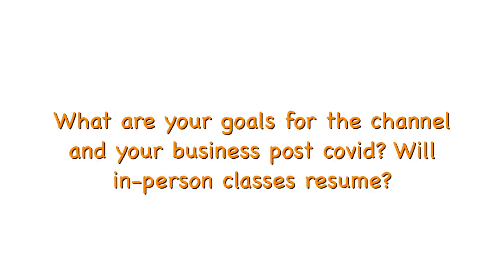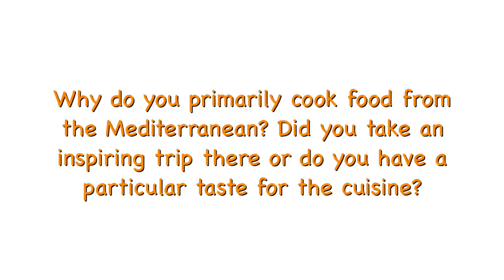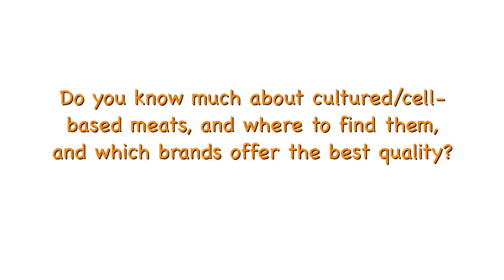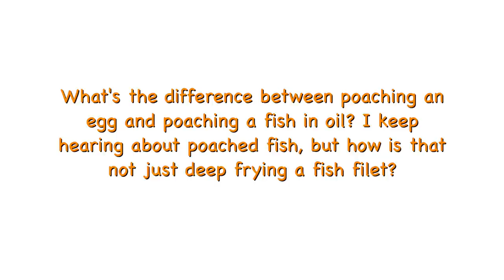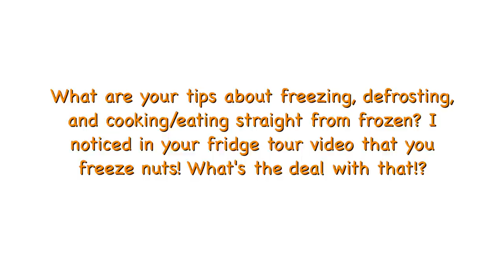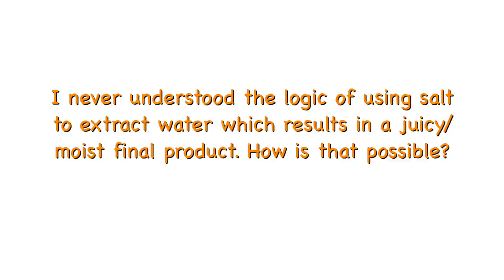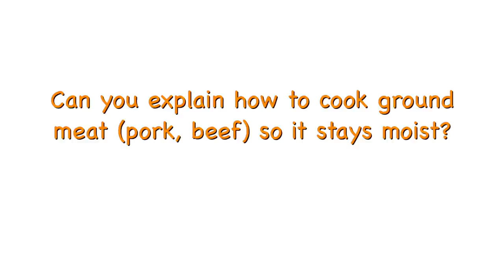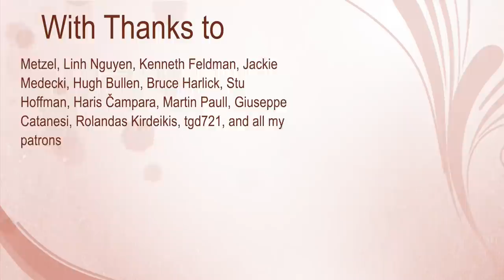Ask Helen: broken arm, synthetic meat, and more...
00:00 Intro
00:43 How did you break your arm?
04:50 When did you decide to turn cooking into your career, and was the journey hard?
08:40 If you had to do something else for a living besides cooking, what would it be?
10:09 What are your goals for the channel and your business post covid? Will in-person classes resume?
10:40 What are your favorite cuisine(s) and why?
12:06 Is there a dish that you feel intimidated to make?
13:07 Why do you primarily cook food from the Mediterranean? Did you take an inspiring trip there or do you have a particular taste for the cuisine?
14:09 How do you feel about offal? Do you have a favorite organ? A favorite meal made from it?
15:01 Do you know much about cultured/cell-based meats, and where to find them, and which brands offer the best quality? What are your thoughts on these meats, and would you ever use them in your cooking?
17:35 What's the difference between poaching an egg and poaching a fish in oil? I keep hearing about poached fish, but how is that not just deep frying a fish filet?
18:34 Blanching vegetables vs boiling vegetables -- is it the same?  What does blanching do?
Why for some vegetables I boil (potatoes etc.) and some I blanch (leafy greens, asparagus, broccoli etc.)?
19:58 What are your tips about freezing, defrosting, and cooking/eating straight from frozen? I noticed in your fridge tour video that you freeze nuts! What's the deal with that!?
21:42 What equipment is worth spending the money on? Do I need the $400 blenders and mixers and food processors?
24:07 I never understood the logic of using salt to extract water which results in a juicy/moist final product. How is that possible?
25:56 Can you explain how to cook ground meat (pork, beef) so it stays moist?